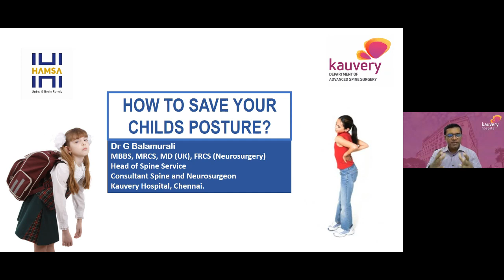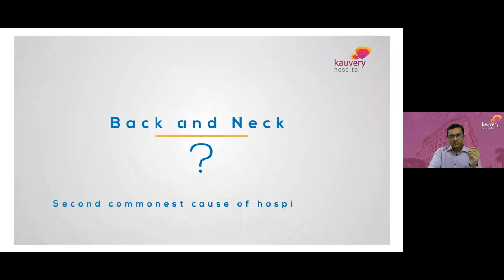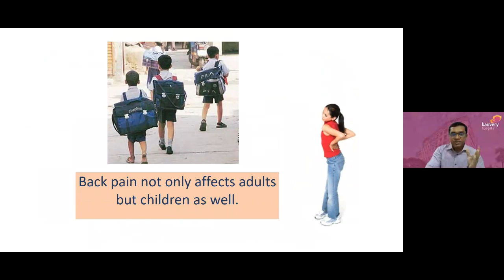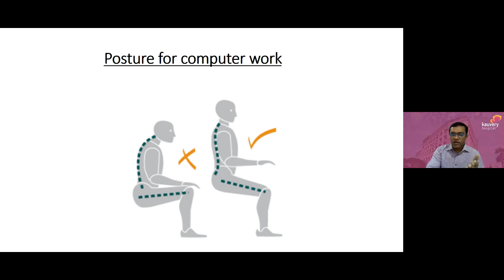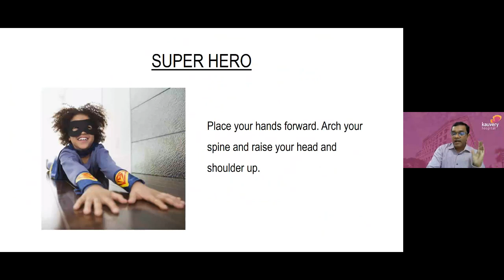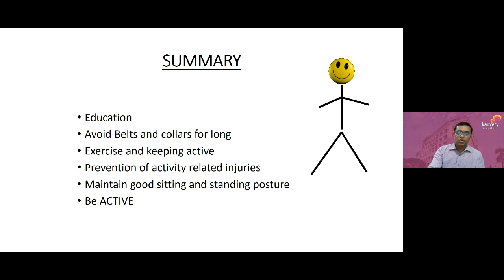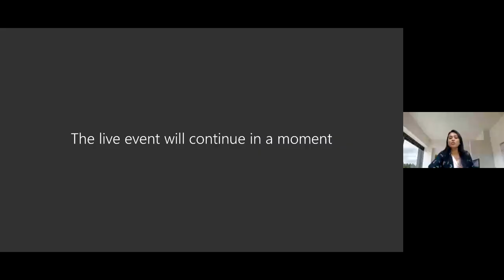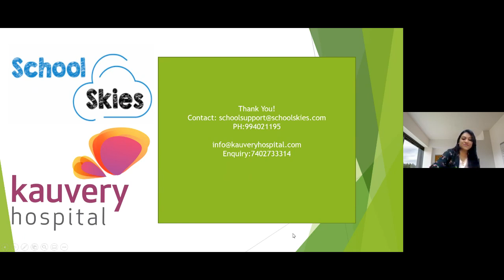How to save your childs posture - Dr. G. Balamurali, Kauvery Hospital Chennai